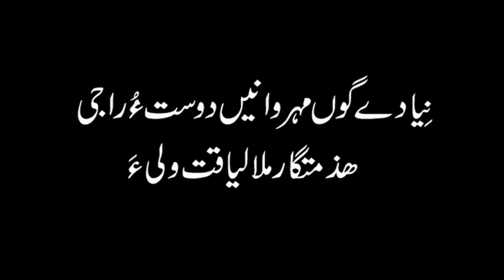Coming soon.. neyady go Mula Leyaqat Walia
We Promote Balochi Literature and Balochi Culture.